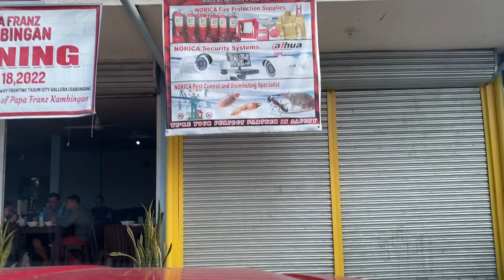CANOCOTAN TAGUM CITY TO DAVAO DEL NORTE PROVINCIAL CAPITOL PHILIPPINES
Process the transfer of land title